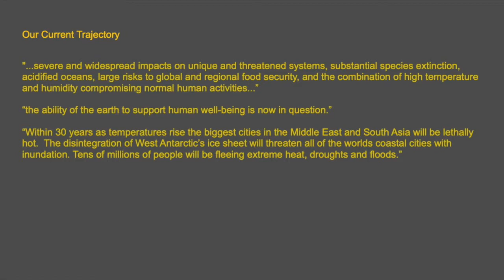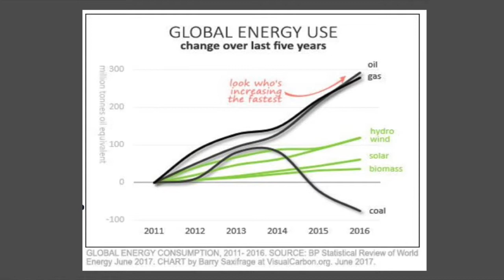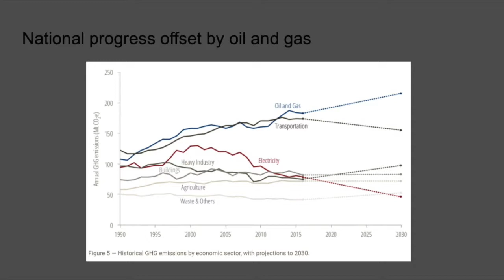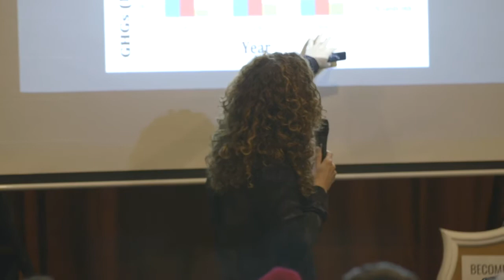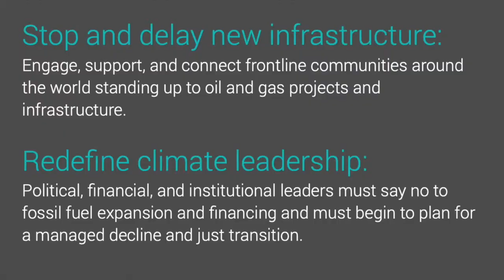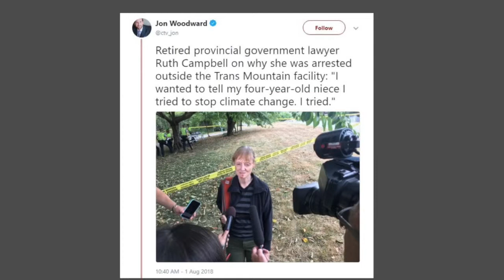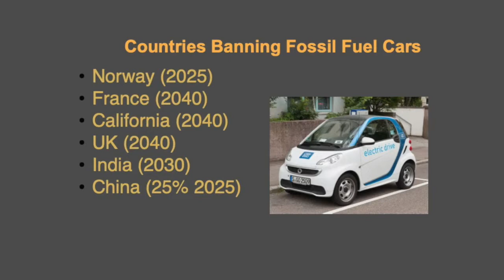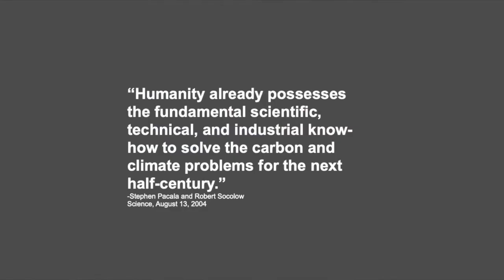Tzeporah Berman - Creating the climate for change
Tzeporah Berman is a Canadian environmental activist and writer, and has 25 years of experience designing environmental campaigns in Canada and internationally.

She is known for her role as the blockade coordinator for largest civil disobedience in Canada’s history in Clayoquot Sound in 1993.  She currently is International Program Director at Stand.Earth.

Recorded at The Change Chats Vancouver - April 26th 2019